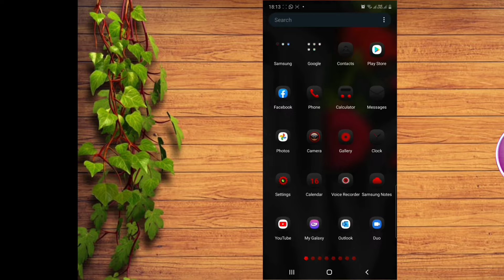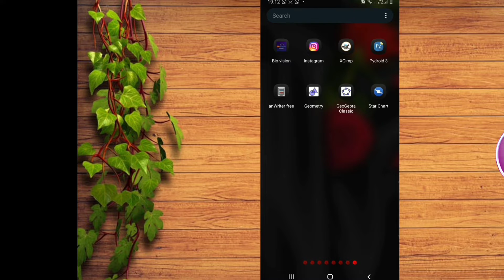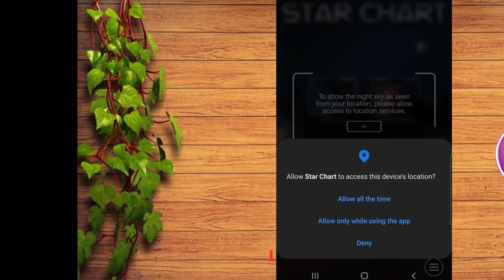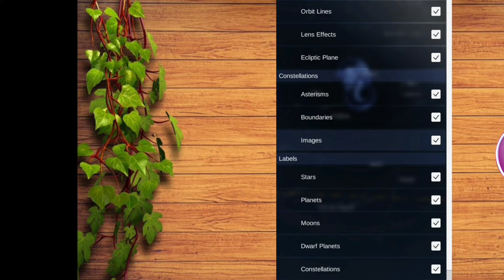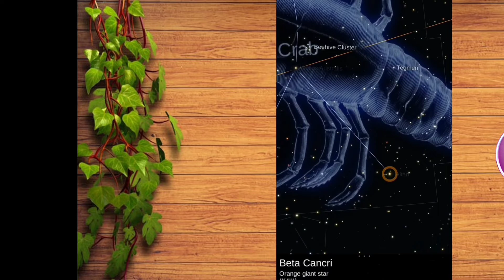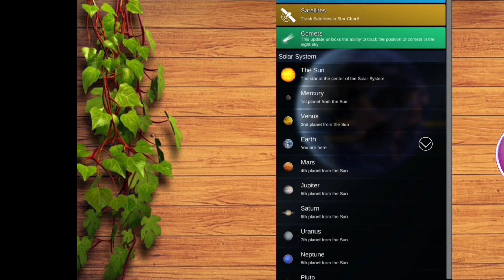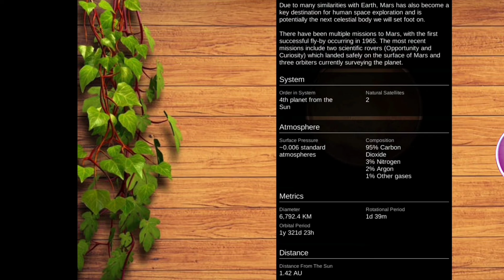Stellarium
In mobile phone